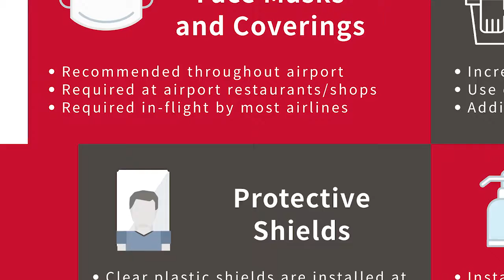COVID-19 Update - Safety Precautions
While COVID19 SaferAtHome guidance remains in place in our area, we’ve been working hard to keep the airport safe and welcoming. Take a look at some of the changes you can expect the next time you visit BWI Marshall Airport.